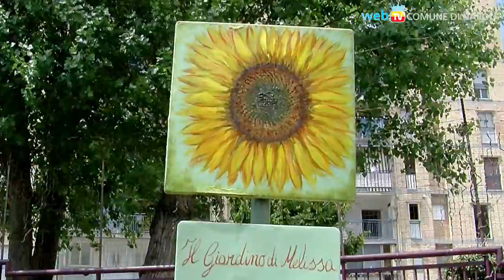Archeologia a Scampia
Appuntamento in via Galimberti, dove il Gruppo Archeologico Napoletano  ha tenuto una lezione nei pressi della villa rustica di epoca romana, di cui restano gli ambienti di servizio in opera reticolata del I e II sec. d.C.